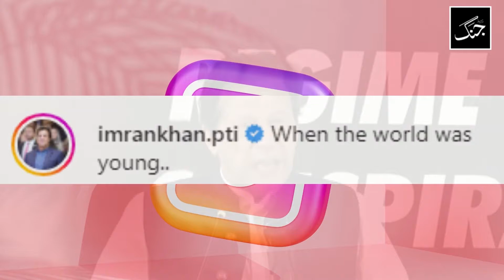Imran Khan - What were their hobbies of Imran Khan in his youth?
Imran Khan has been popular all over the world since his youth, partly due to his successful cricket career and partly due to his charismatic personality.